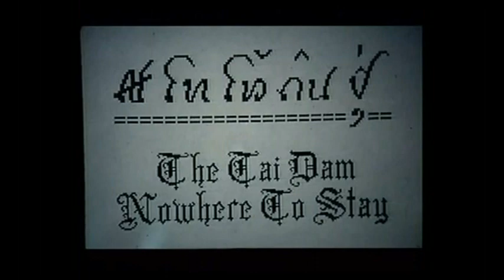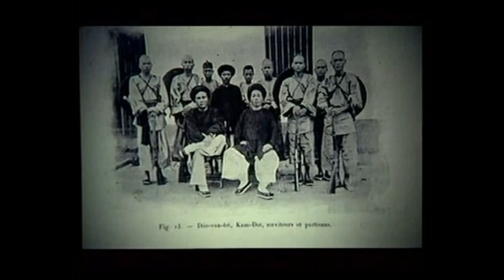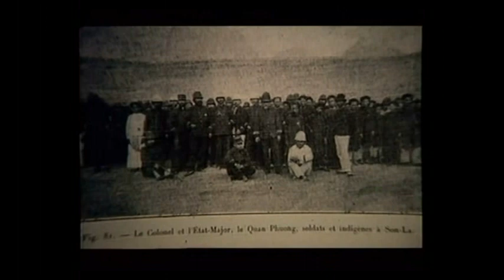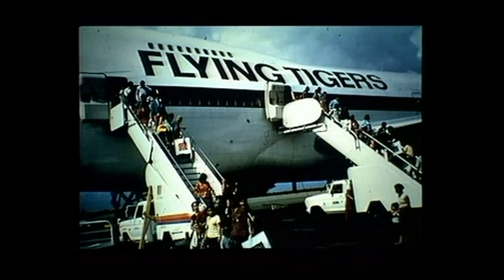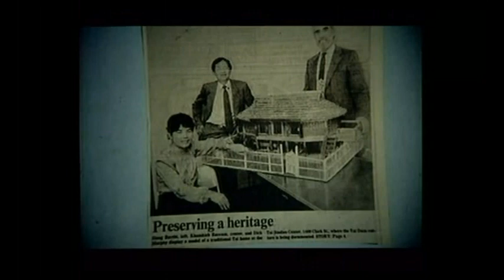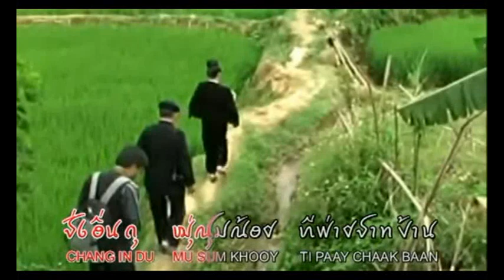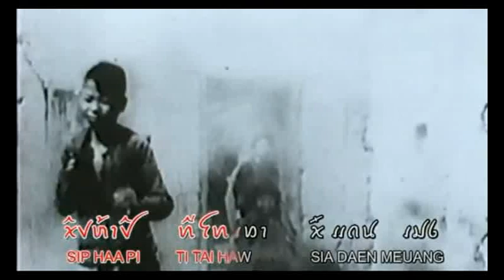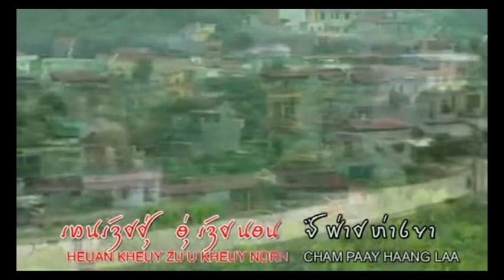ປະຫວັດຄວາມເປັນມາຂອງຊົນເຜົ່າໄຕ໋ດຳ - Tai Dam History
ຊົນເຜົ່າໄຕ໋ດຳ ໃນເມື່ອກ່ອນມີພູມລຳເນົາເປັນຂອງຕົວເອງ ມີເຮືອນເຄີຍຢູ່,  ມີອູ່ເຄີຍນອນ ຕ້ອງຈອນຈຳລາ ທັງຖິ້ມໄຮ່, ວາງນາເຮັດ ເພື່ອໜີສົງຄາມ ໄປຕາຍດາບໜ້າ . ເມື່ອກ່ອນມີພົນລະເມືອງ ແລະ ກ້ອນກຳລັງຢ່າງໃຫຍ່ຫຼວງຈົນສາມາດຕັ້ງເປັນອານາຈັກໄດ້, ມີພາສາ ແລະ ທຸງຊາດເປັນເອກະລັກສະເພາະ ຕ້ອງມາແຕກສະຫຼາຍຢາຍກັນໄປທຸກຖິ່ນທຸກຖານ.
Cr: Taistudiescenter